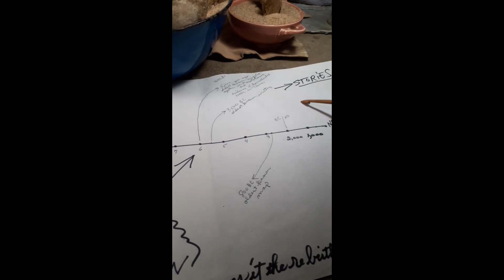Native American pre-history ancient stone art ... which came first ....